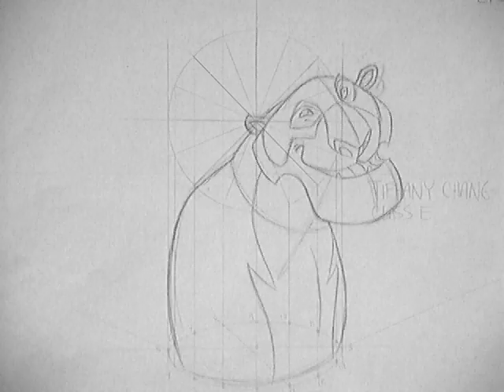Shere Khan Head Rotation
Last assignment before reading week of second semester (first year) at Sheridan College. There are three major parts to this assignment: head rotation, expression change, and lip sync.

I sorta crapped out on the last two parts.. didn't have enough time to add in the stripes and whiskers.